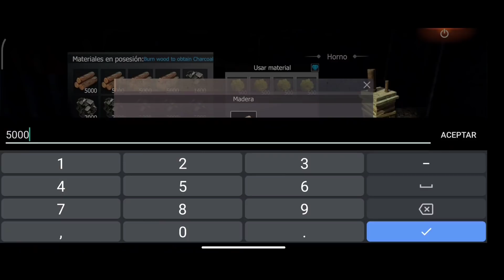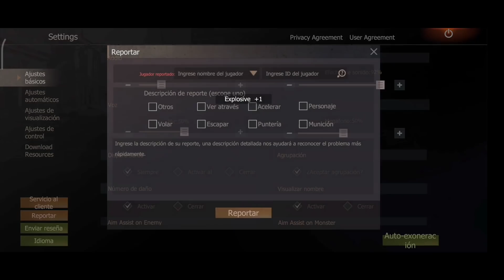Last island of survival capitulo 5 Lobo solitario ( RUST ANDROID )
Mi dispositivo en el que juego: Poco F3

edito con: power director

grabó con : Xrecorder

Nuevo mapa Last Islandia of survival,Land Dawn, Jugando solo last island of survival, nueva serie Last island of survival,Como jugar last island of survival,Last rules of survival, juego supervivencia Android,juego supervivencia iOS, juego tipo rust para Android, juego tipo rust para iOS ,Nuevo mapa Last Islandia of survival,como jugar last island of survival, tutorial como empezar a jugar Last Islandia of survival. historia Last Islandia, serie Last island of survival.

Canal de linkroy: me gustaría que lo visitaran.